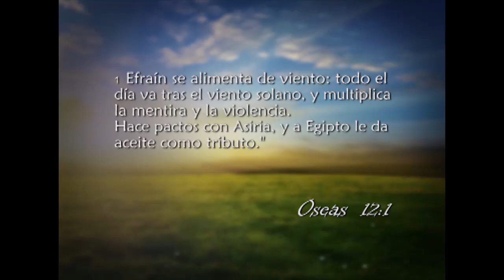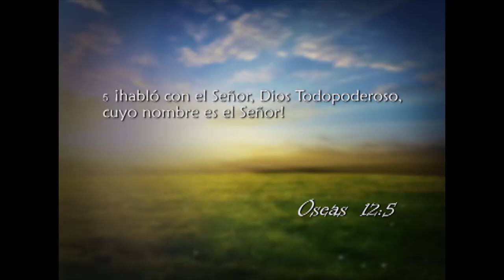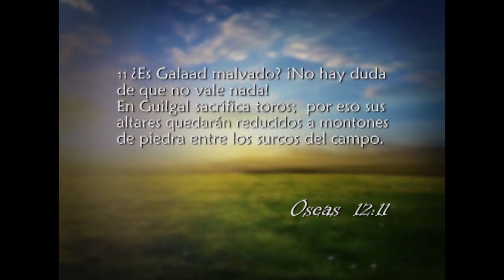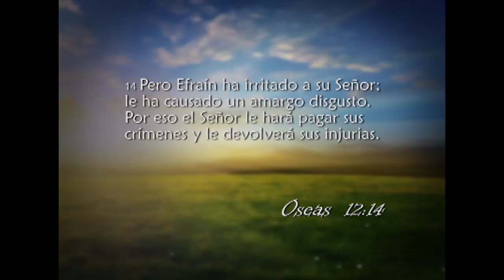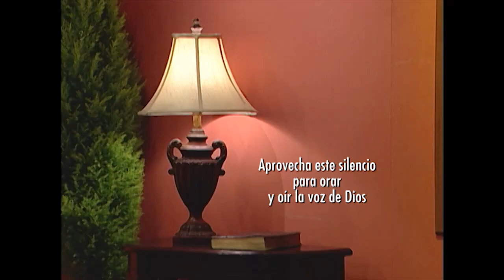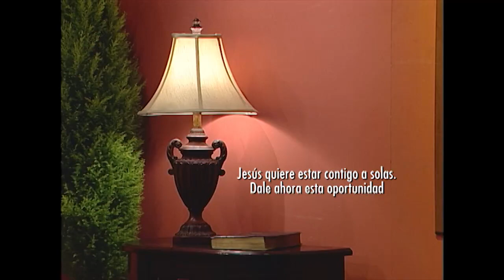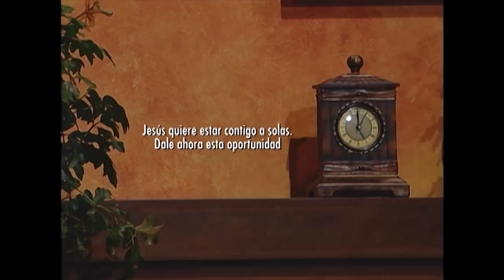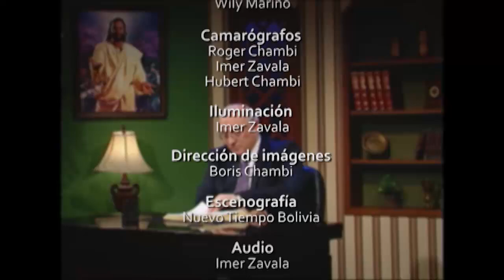Reavivados por su Palabra - 07/09/2014 - Oseas 12